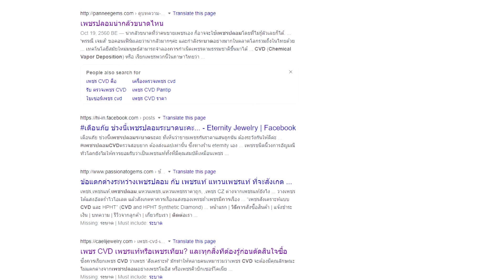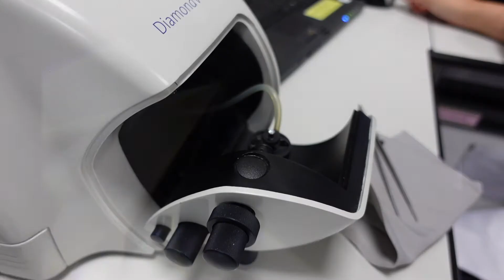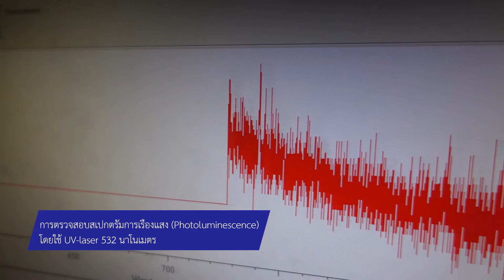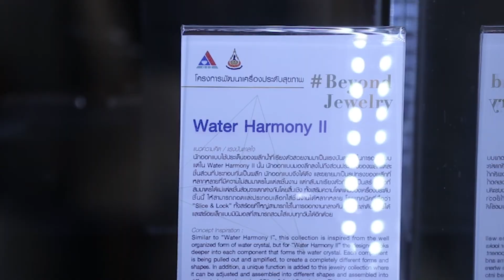งานวิจัยสถาบันวิจัยและพัฒนาอัญมณีและเครื่องประดับแห่งชาติ (องค์การมหาชน) ปี 2564